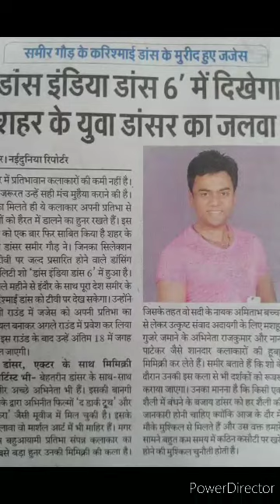Aao Jane O Jana Na Sameer Gaud DID Zee TV Dance India Tiktok Viral Dil Se Lut Gaye To Pagal Hai Song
aao jane o jana na Sameer Gaud DID Zee TV Dance India Tiktok Viral Video Dil Se Lut Gaye To Pagal Hai YRF Songs

Special Thing is Sameer Gaud is a Singer Dancer and Actor
This music Album is a complete work of Sameer Gaud only.

Super Star Sameer Gaud Super Hit Music Album Melodious Voice "Handsome Star Sameer Gaud Hai" Rocking

Thank You So Much for Loving my Videos! 🌹🌹😊👍🥁🥁🎸🎸🎺🎺🎷🎷👏💫💥✨
This is really great that you are interested and appreciated the bright future of Indian Cinema The Madhav Kumar. Thanks💐 😊

Search "Sameer Gaud" on You Tube to Watch Sameer Gaud's Comedy Stage Performances of Dance India Dance.

Actor Sameer Gaud DID Fame Anil Kapoor Best Dialogue Comedy Scene Ek Do Teen Tezaab Madhuri Dixit HD

 @Samir Gaud The Engineer ​
Sameer Gaud on You Tube

MIYA BHAI HYDERABADI OFFICIAL VIDEO RUHAAN ARSHAD